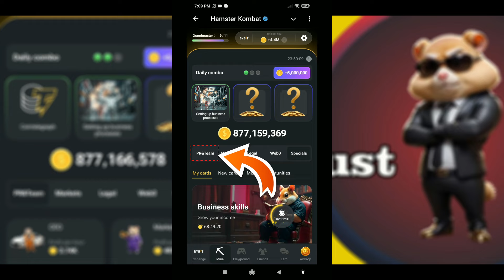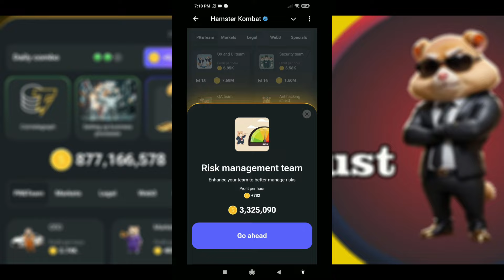Hamster Kombat Daily Combo 30 August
Hamster Kombat Daily Combo, Hamster Kombat daily Cipher, Hamster Kombat Mini Games.

say anything in the comments below. thank you.